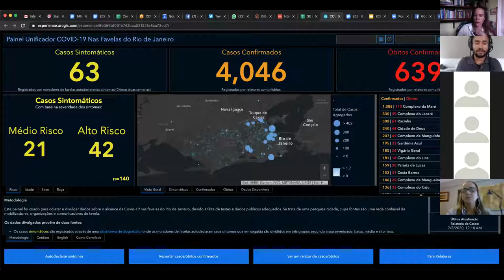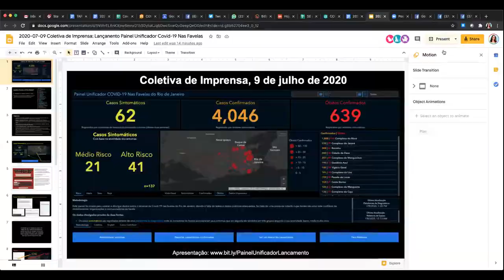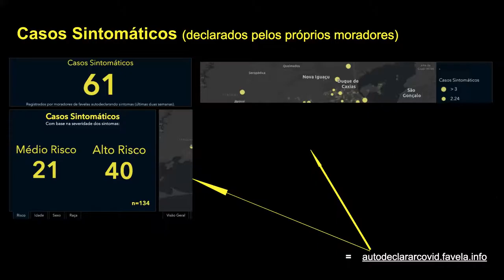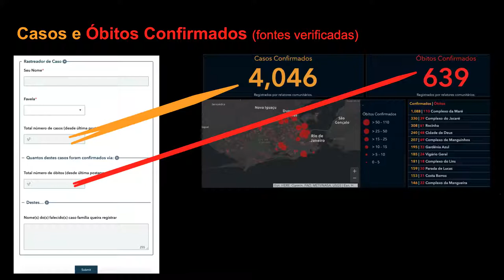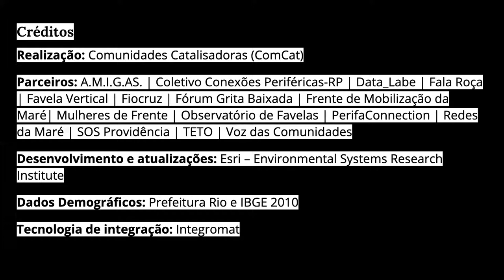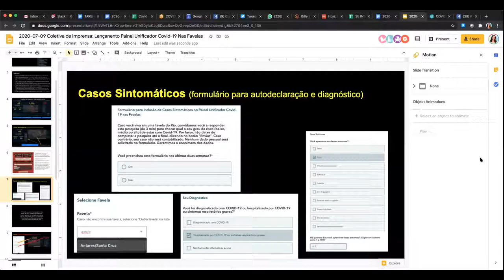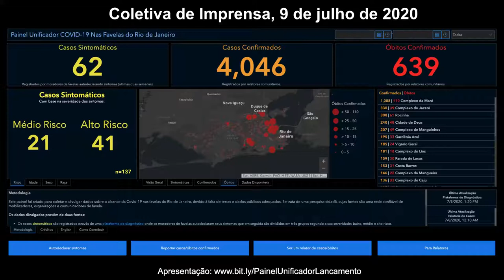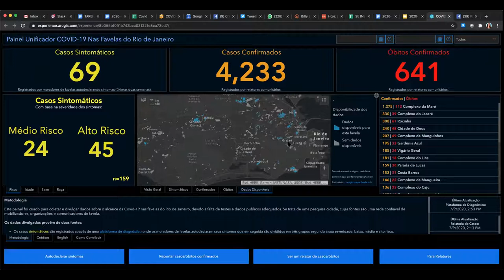1a COLETIVA—Lançamento do Painel Unificador Covid-19 Nas Favelas 09/07/20